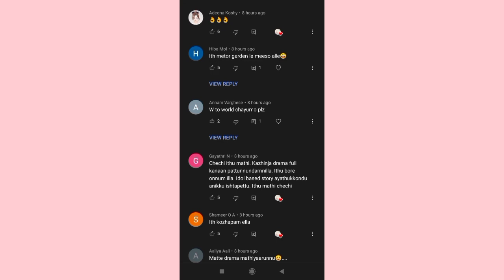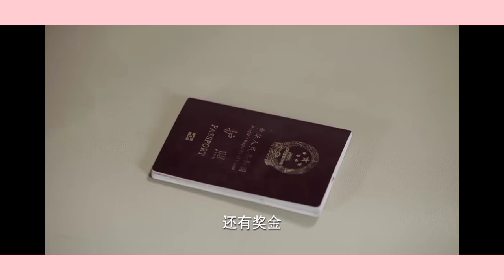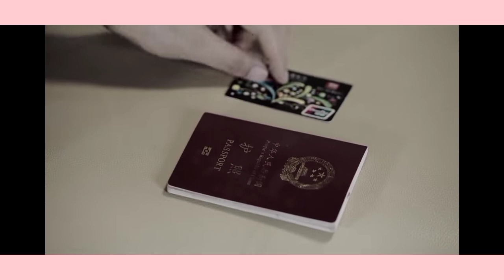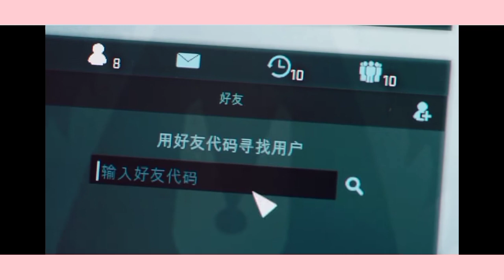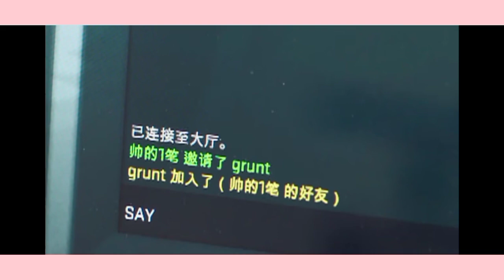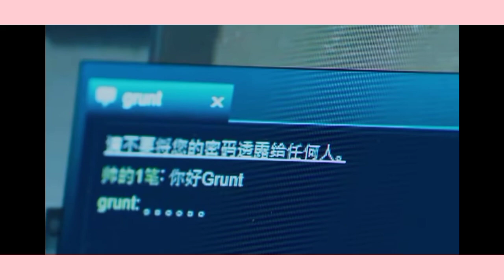Go Go Squid Explained in Malayalam - Episode 2 /only 4 drama lovers 💕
professional single
ep-1 review

Solved Quarries

Starring : - Li Xian , yang di

genre :  romance , comedy, fight, emotional, friendship, eSports